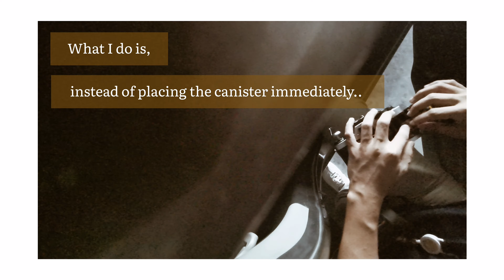How to Load 35mm Film (Quick Guide)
Camera used was a Canon AE-1Program
Film stock used was Kodak Colorplus 200